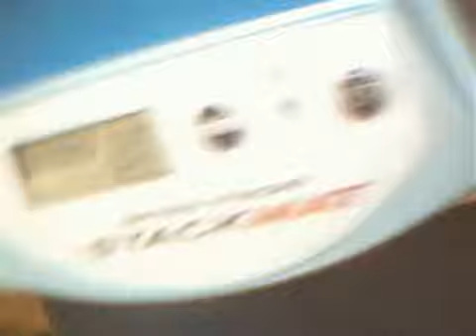33.30 3x3x3 OH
My PB is 26.72.

Sorry for the bad video quality, there was not much light.